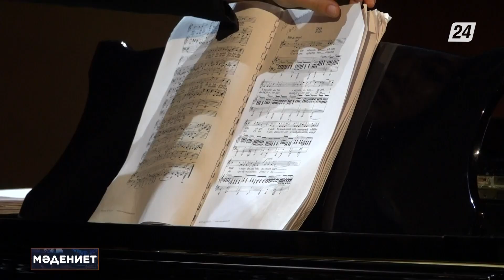13.11.2023. Бүгінгі Мәдениет жаңалықтарында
Бүгінгі бағдарламада:
- Елордада Давид Ойстрахты еске алуға арналған «Астана-скрипка» Х халықаралық скрипкашылар байқауының ашылу рәсімі өтті;
- Испаниялық виолончельші Пабло Феррандес Франкфурт радиосының симфониялық оркестрімен бірге өнер көрсетті;
- Америкалық джаз вокалисі Сесиль Маклорин Сальван Метрополитен өнер музейінде өнер көрсетті;
- «Астана Опера» театрында вокалдық музыка кеші өтті.